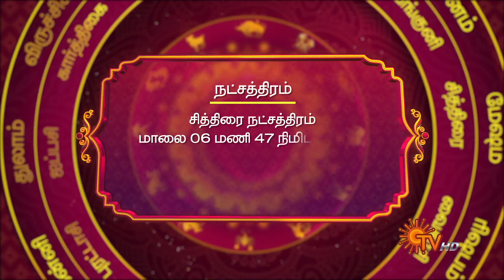நல்ல காலம் பிறக்குது | ராசிபலன் | Daily Horoscope | 01.12.2021